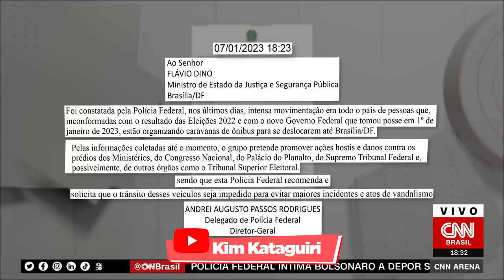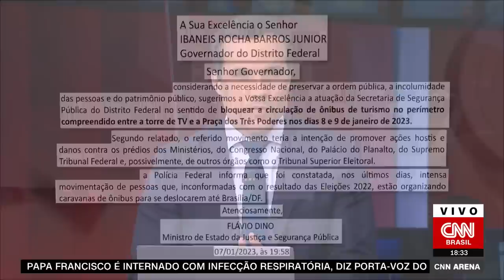Vai ser CASSADO? o MEDO de Dino da CPI!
O Ministro da Justiça Flavio Dino sabia da gravidade dos atos do dia 8. Isso se trata de OMISSÃO CRIMINOSA, crime de RESPONSABILIDADE! Flavio Dino precisa ser responsabilizado, CASSADO e perder os seus DIREITOS POLÍTICOS!